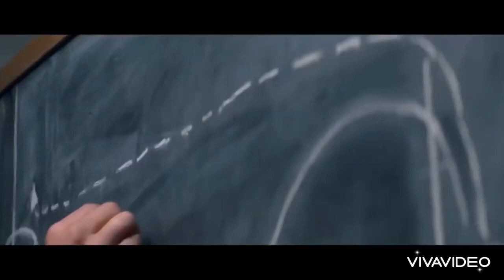Confía en mi palabra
Baby driver